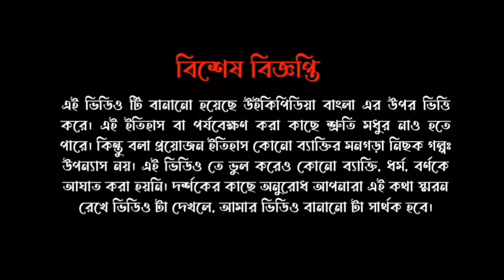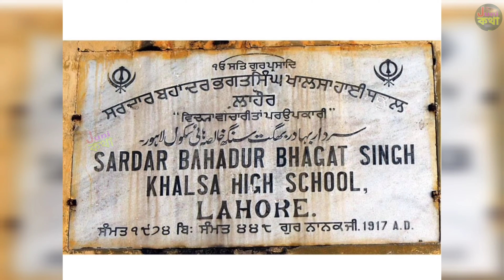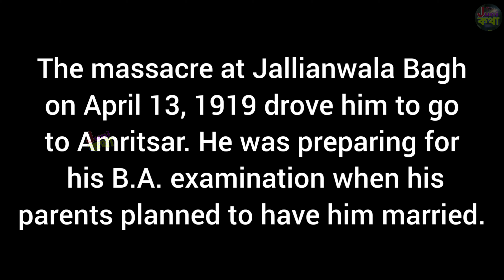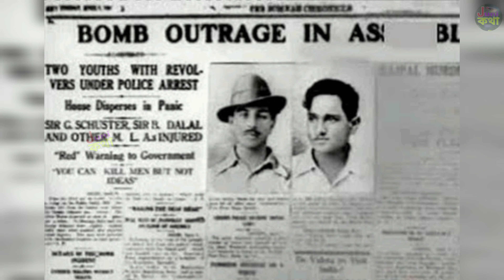ভগৎ সিং এর জীবনী | বিপ্লবী ভগৎ সিং | Bhagat Singh Biography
Bhagat Singh Biography | ভগৎ সিং এর জীবনী | শহীদ ভগৎ সিং | ‎@Juni Kotha

Bhagat Singh
Bhagat Singh slogan
Bhagat Singh photo
Bhagat Singh slogan in English
Bhagat Singh birthday
Bhagat Singh real photo
Bhagat Singh speech
Bhagat Singh picture
Bhagat Singh death
Bhagat Singh slogan inquilab zindabad
ভগৎ সিং
ভগৎ সিং এর ছবি আঁকা
ভগৎ সিং মুভি
ভগৎ সিং এর জীবন কাহিনী
ভগৎ সিং এর ফাঁসি
ভগৎ সিং এর ছবি
ভগৎ সিং এর গান
ভগৎ সিং এর বাণী
ভগৎ সিং হিন্দি মুভি
ভগৎ সিং ড্রয়িং
ভগৎ সিং এর রচনা
ভগৎ সিং এর জীবনী
ভগৎ সিং এর উক্তি
ভগৎ সিং এর নাটক
Shohid bhagat Singh
100 reasons to love india
bhagat singh
২৮ সেপ্টেম্বর ১৯০৭
২৩ মার্চ ১৯৩১